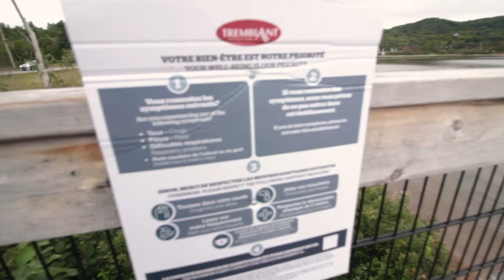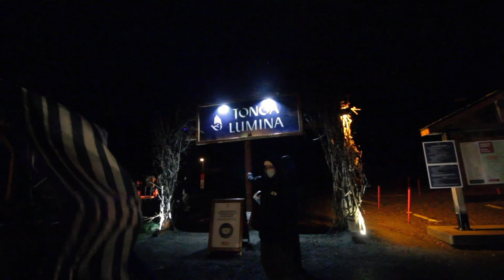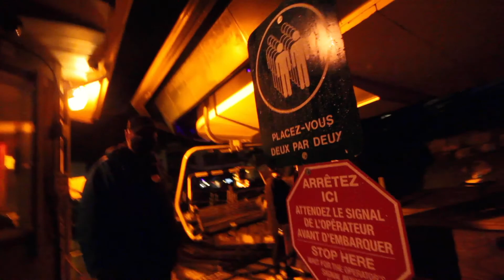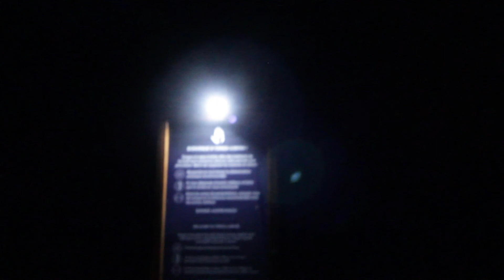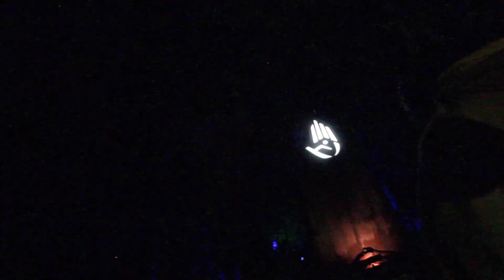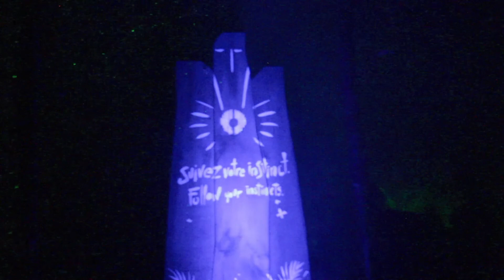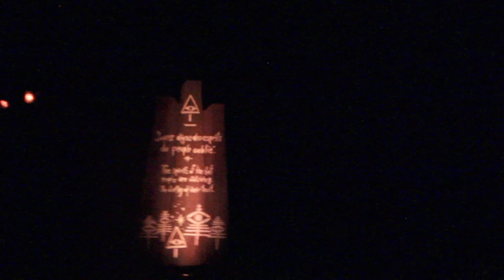Tonga Lumina in Mont-Tremblant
My family and I went to another adventure in Mont-Tremblant this time!
However the only difference between my old video with Mont-Tremblant is this time we went to TONGA LUMINA, which is a light show inside the mountain.

Skip to 6:24 if you want to see it straight the light show.

Here is the website to buy the tickets guys!